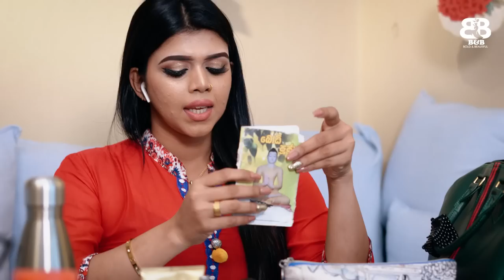Heshani Liyadipita : What's in My Bag | E38 | Bold & Beautiful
මෙවර B&B -What's in My Bag segment එකට අපිත් එක්ක එකතු වෙන්නේ දෙරණ නාලිකාවේ විකාශනය වන "ධරණී" ටෙලිනාට්‍යයේ ප්‍රධාන චරිතයට රංගනයෙන් දායක තරුණ රංගන ශිල්පිණියක් වන හෙෂානි ලියදිපිට.ඇය එදිනෙදා ජිවිතයෙදී රැගෙන යන Bag එකේ තිබුන දේවල්
අපිත් එක්ක share කලේ මෙන්න මේ විදියටයි.

Production : IdeaHell